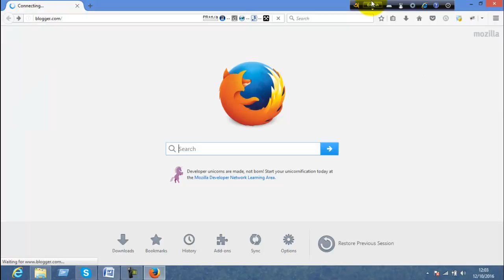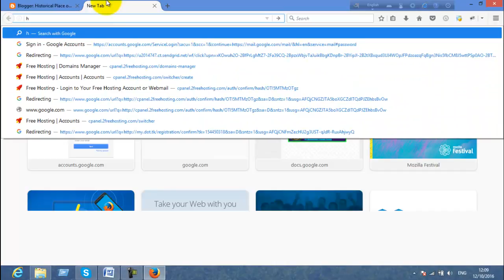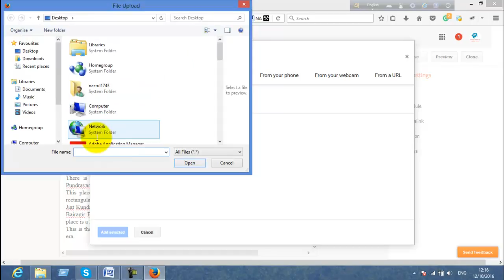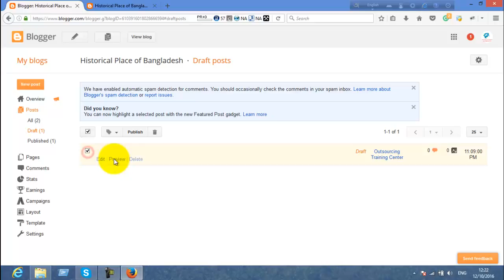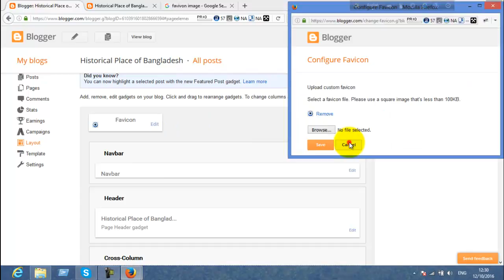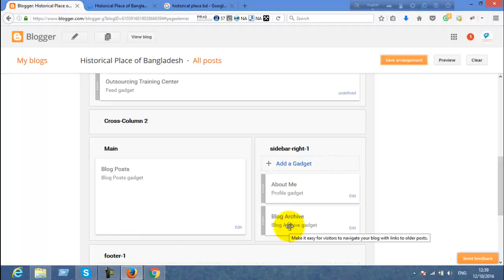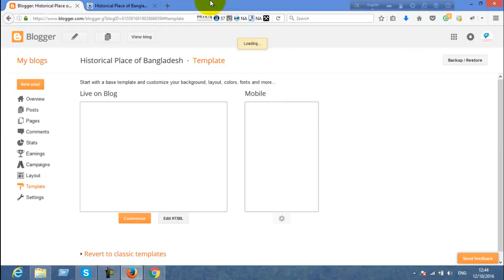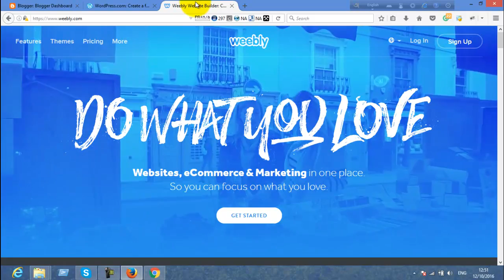Blog site create bangla tutorial SEO-12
blog site create